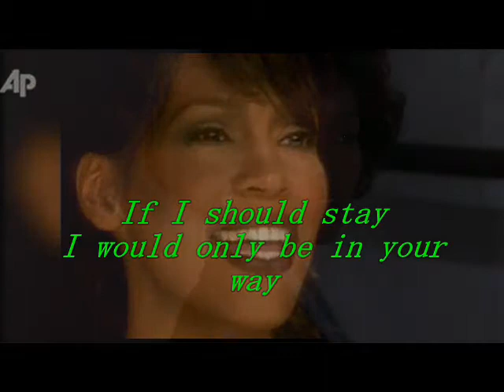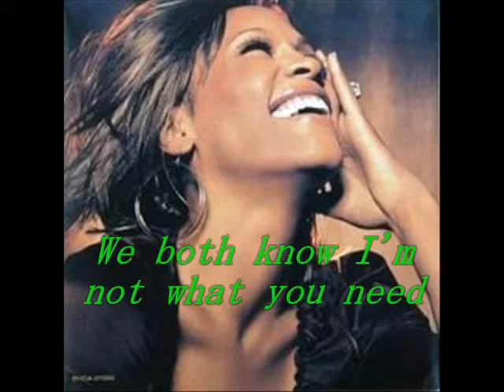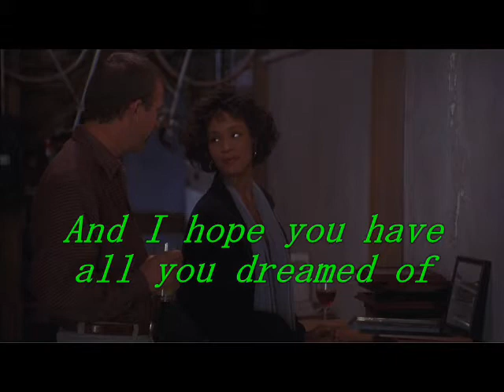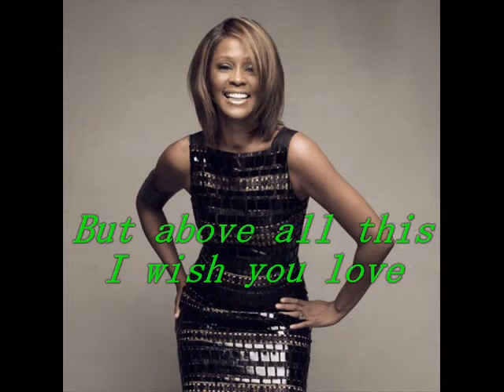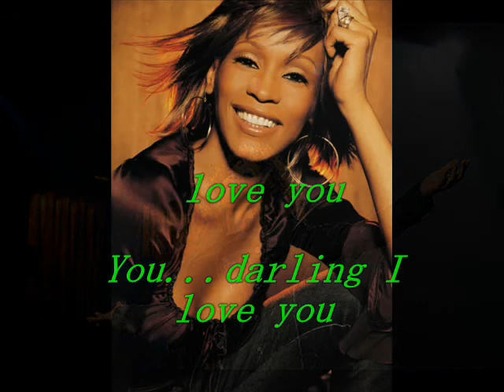I Will Always Love You/Whitney Houston（covered by kiyota)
尊敬する天才シンガーのホイットニーが亡くなってから、一年四か月が経ちました。あまりにも短い人生、ほんとうに悔やまれてしかたありません。この曲は、アメリカ人のシンガーソングライターのドリー・パートンが1974年にリリースした楽曲。ホイットニーは世界で最も売れている歌手の1人。累計セールスはアルバムが1億4,000万枚以上、シングルは5,000万枚以上。1991年ホイットニー・ヒューストンは、自身が主演でケビン・コスナーと共演した映画『ボディガード』の主題歌としてこの曲を収録。『ボディガード』のオリジナル・サウンドトラックの1曲としても収録されています。歌唱はもちろん玉砕でハチャメチャでとんでもございませんが、生前をしのび、追悼の歌とさせていただきました。